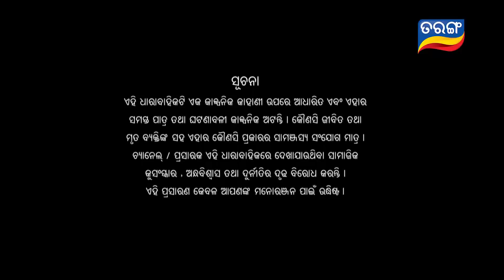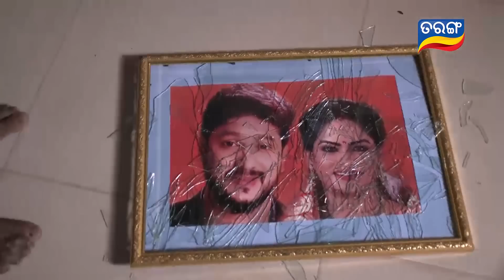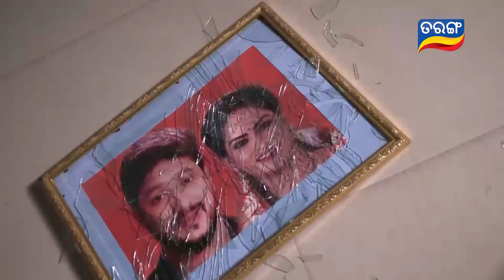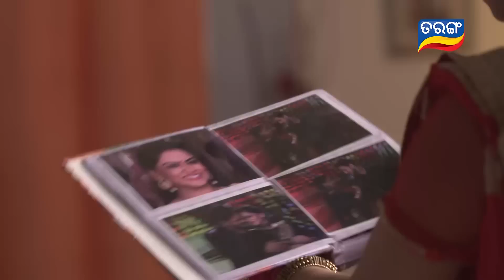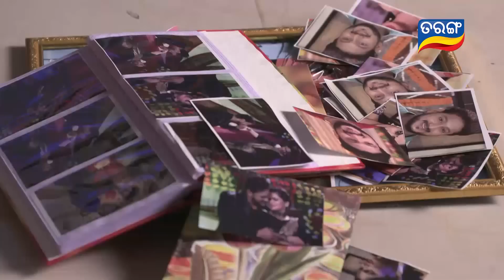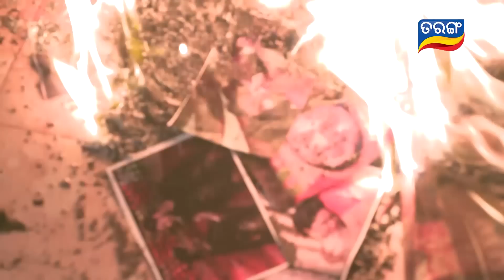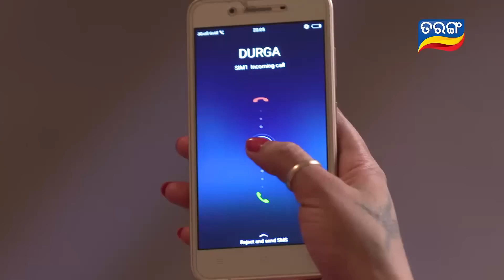Durga EP 873 - 26th September 2017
Durga: Story of a revengeful daughter who enters a new family with the motive of avenging her mother’s murder. The tale twists with the new found evidences and the web of lies and deceit she encounters. In all of this, she has found her love in her husband and wants to win his heart, love and acceptance. After being accepted by her husband and her in-laws family, her life still seems to be in chaos. Her younger sister-in-law misunderstands her relationship with her brother-in-law and accuses her for trying to steal her husband. She finds herself at a loss and seeks support in her loving and caring husband.